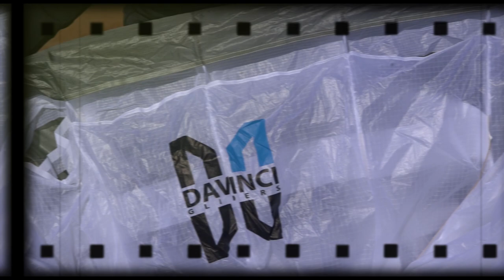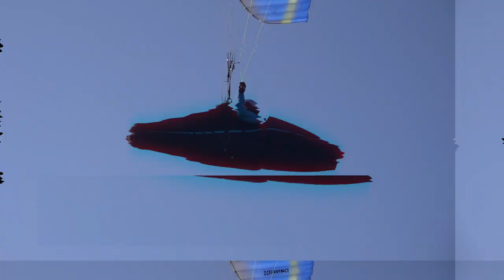Davinci Gliders. Paraglider Making Story D-log # 004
new Tango prototype glider from the factory
We are targeting this glider as an EN-C certification.
Fantastic weather with new color patterns.

Please look forward to!